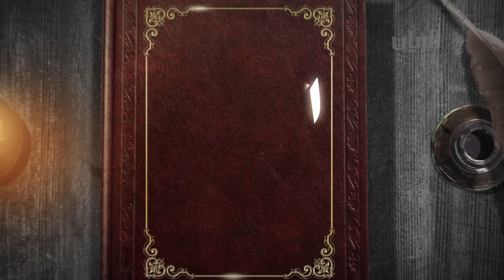برنامج السنن المهجورة – معاملة النبي صلى الله عليه وسلم مع الأطفال